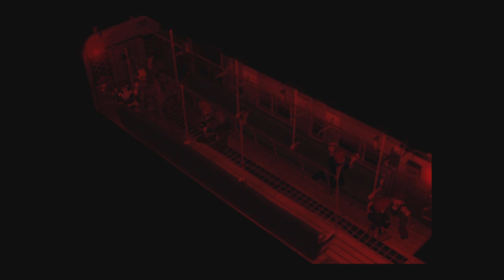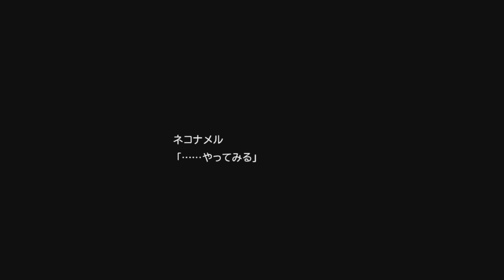エアバスターを瞬殺してしまい困惑するババアのFF7実況。#３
ネタバレ注意！この動画は、FF7、クライシスコア、FF７リメイクのネタバレを含みます。

　2月29日発売予定のFF7リバースに先駆けて、オリジナル版FF7のリマスター版を実況していきます。とりあえずミッドガルまで。※リバースをプレイ予定の方は、オリジナルFF7→クライシスコア→リメイク→リバースの順でプレイすることを勧めます。リメイク版は単純なリメイク作品ではなく、新解釈の意味合いが強いので、オリジナル版とクライシスコアの内容を理解していないと十分にストーリーを理解できません。なのでこの二つは動画でもいいのでストーリーを予習しておくのをオススメします。

色んなことが起こりすぎｗ列車内でも教会でも落ち着きのないババア。意に反してエアバスターを瞬殺してしまうｗ